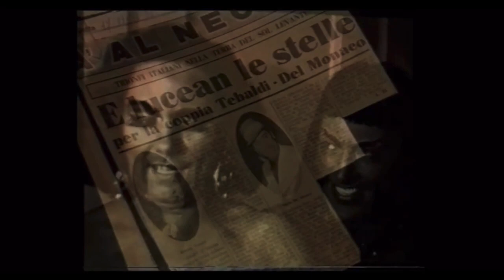RARE Footage of Mario Del Monaco